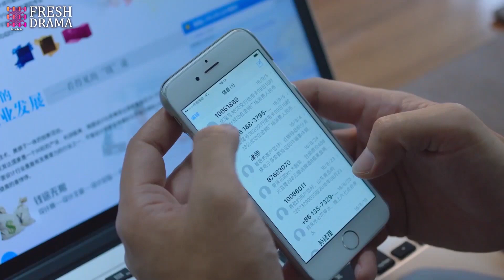His ex wife maxed out his credit card, then he changed the password secretly to embarrass her!